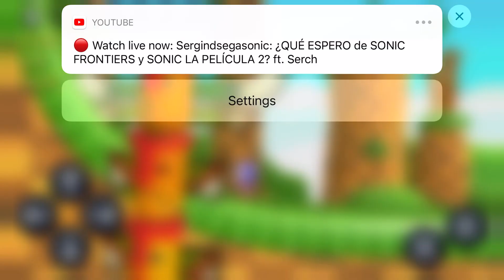Sonic Speedway.Update 22/12/2012 NEW UPDATE!